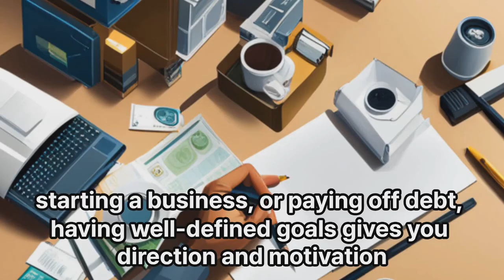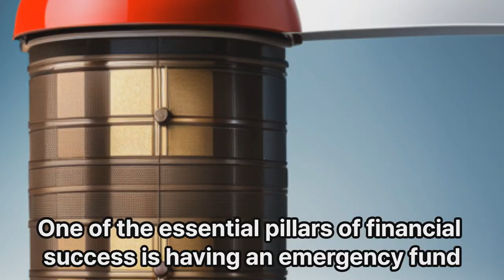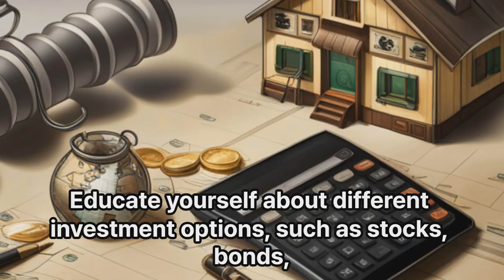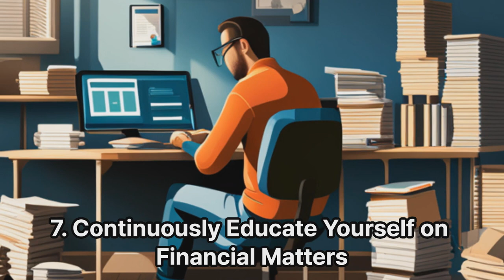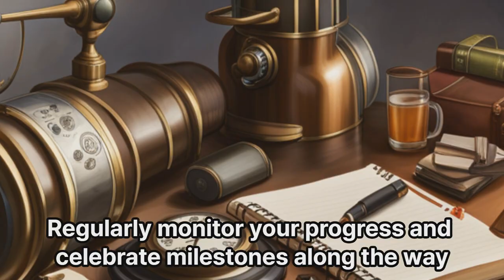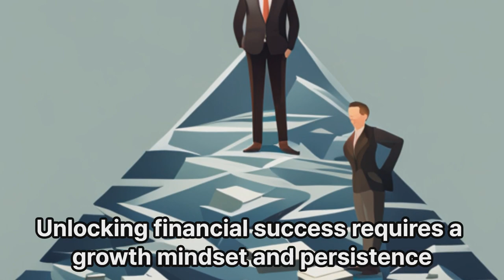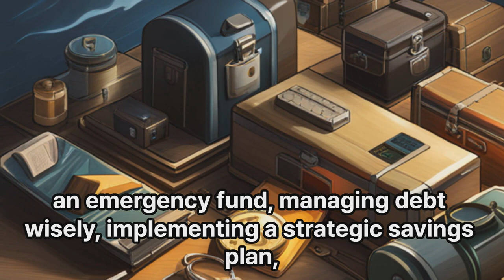Unlocking Financial Success: Your Path to Wealth and Freedom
Welcome to Money World All, the go-to YouTube channel for all things finance! With a mission to educate and empower viewers in the realm of personal finance, investing, and wealth management, Money World All offers a wealth of valuable content and insights.

Whether you're a beginner seeking financial guidance or a seasoned investor looking to expand your knowledge, this channel has got you covered.

From informative videos on budgeting and saving to in-depth discussions on investment strategies and market trends, Money World All is your trusted companion on the journey to financial success.

At Money World All, we talk about saving, budget, invest, and much more!